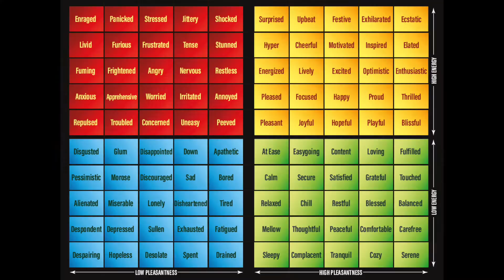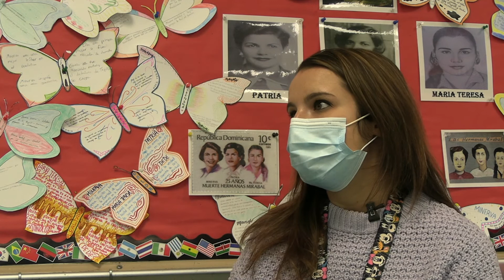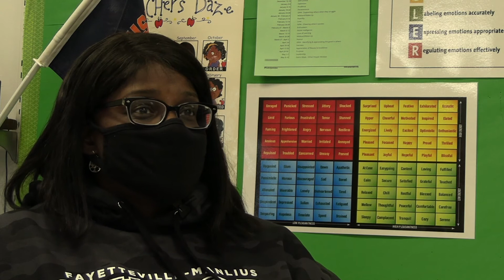The FM Big Read Kickoff - 2022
Meet the book, Permission to Feel, by Marc Brackett, through the eyes of several FMHS educators. The FM Community Big Read Kick off event is on January 25, 2022.

Video made by Evan Roos